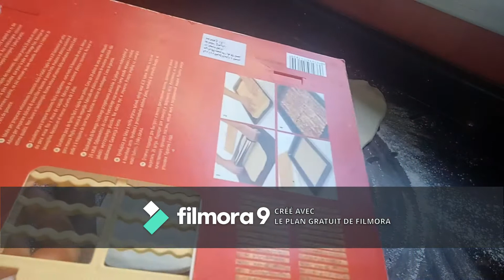وصفة مملحات ( les bâtonnet ---salé de crevette 🍤) ❤😋😋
لا تنسو الإشتراك بالقناة ليصلكم جديد الفيديوهات😍😍